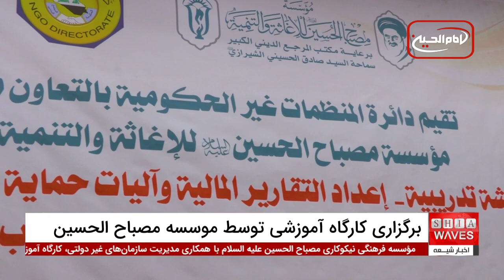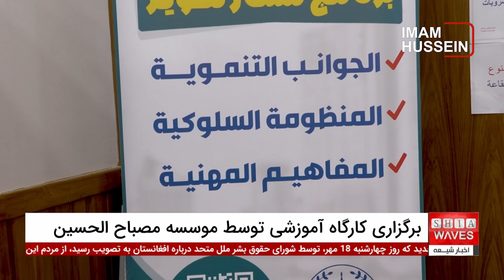کارگاه آموزشی در کربلا برای تقویت مهارت‌های مالی توسط موسسه مصباح الحسین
کارگاه آموزشی در کربلا برای تقویت مهارت‌های مالی توسط موسسه مصباح الحسین: مؤسسه فرهنگی و نیکوکاری مصباح الحسین علیه‌السلام، با هدف تقویت مهارت‌های مالی سازمان‌های غیر دولتی، کارگاه آموزشی ویژه‌ای را در کربلا برگزار کرد.
 این کارگاه که تحت نظارت آیت‌الله العظمی سید صادق حسینی شیرازی برگزار شد، به موضوعات مهمی مانند تهیه گزارش‌های مالی دقیق و حفاظت سازمان‌ها از خطرات مالی مانند پولشویی و تأمین مالی تروریسم پرداخت.
شرکت‌کنندگان با بهره‌مندی از آموزش‌های کاربردی، توانستند مهارت‌های جدیدی را در زمینه شفافیت و مدیریت مالی کسب کنند.

کارگاه آموزشی در کربلا برای تقویت مهارت‌های مالی توسط موسسه مصباح الحسین: آیا تاکنون به این فکر کرده‌اید که چگونه سازمان‌های غیر دولتی می‌توانند در برابر خطرات مالی ایمن بمانند؟ یا اینکه چه روش‌هایی برای تقویت شفافیت در گزارش‌های مالی وجود دارد؟
 در ویدیوی این گزارش، پاسخ این سوالات و جزئیات مهم کارگاه آموزشی در کربلا را خواهید یافت. برای درک بهتر چگونگی توانمندسازی سازمان‌ها در مقابله با چالش‌های مالی، حتماً این ویدیو را تماشا کنید.

ویدیوهای مرتبط